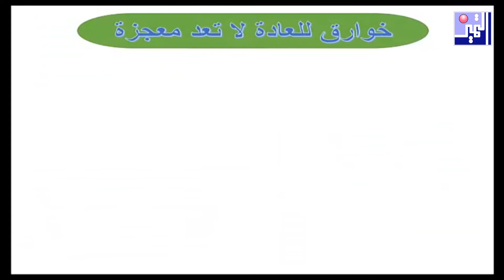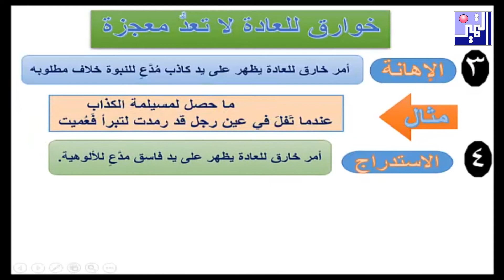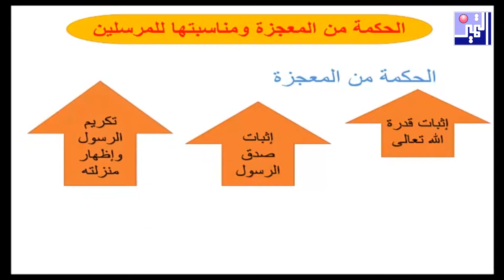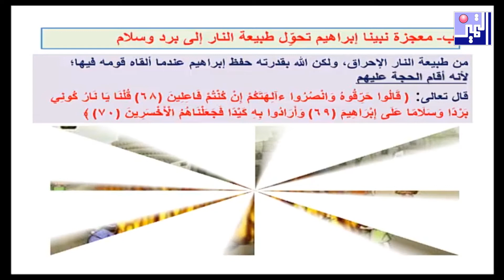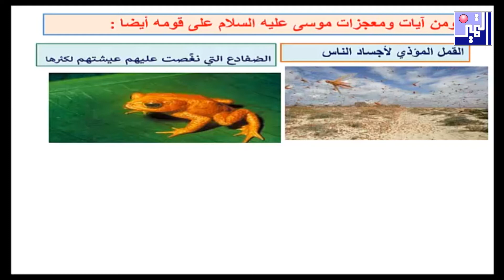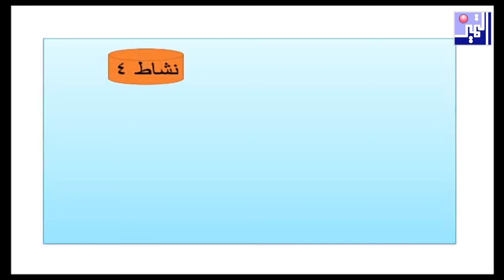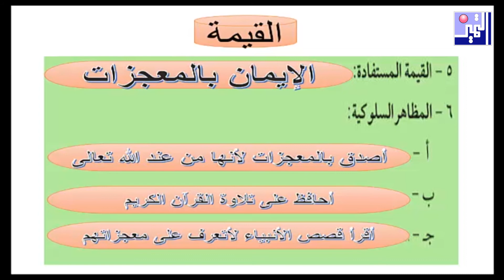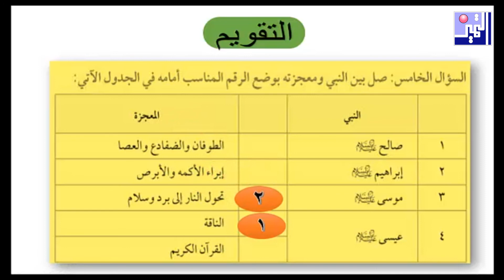الصف السابع - التربية الإسلامية - معجزات الأنبياء والمرسلين - أبريل 2020 - مدرسة التميز النموذجية